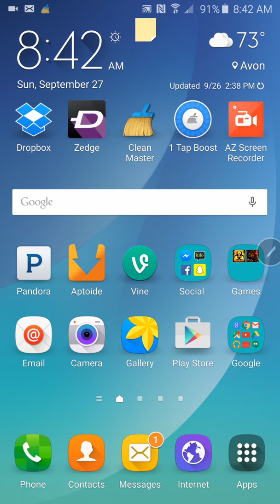Five Nights at Freddy's 4 part one